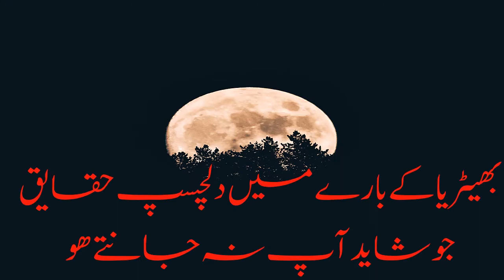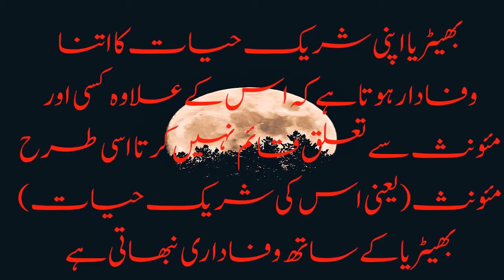بھیٹریا کے بارے میں دلچسپ حقایق جو شاید آپ نہ جانتے ھو۔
ھیٹریا واحد جانور ہے جو اپنے والدین کا انتہائی وفادار ہے
یہ بڑھاپے میں اپنے  والدین کی خدمت کرتا ہے
یہ ایک غیرت مند جانور ہے اسلیے ترک اپنی اولاد کو شیر کی بجائے بھیٹرے سے تشبیہ دیتے ہی